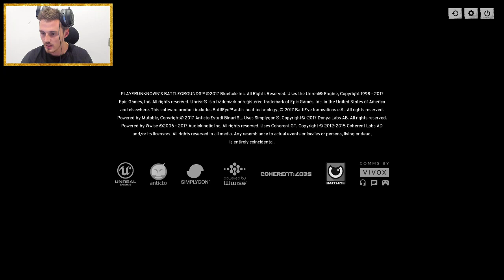03.10.17 | PUBG | Late Night Grind! Livestream with Syndicate | Part 1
Tom playing PlayerUnknown's Battlegrounds